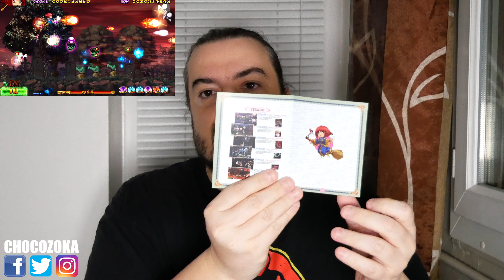Compte rendu d'achats gaming Septembre 2021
Mario Golf: Super Rush
Wario Ware Get It Together !
Cruis’n Blast
Rainbow Six Siege
Aliens Fireteam Elite
Sonic Colors Ultimate
Death Stranding Director’s Cut
World War Z Aftermath
Ghost Of Tsushima

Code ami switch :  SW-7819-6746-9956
ID PSN : Zorlan
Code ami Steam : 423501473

♦ Bon(s) plan(s) ♦